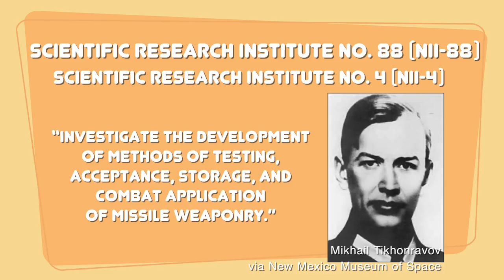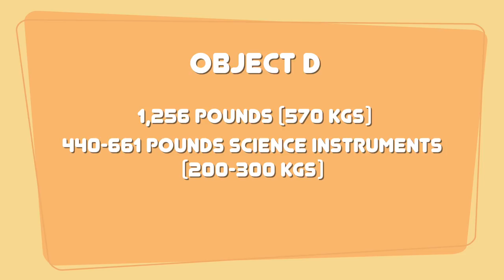Sputnik was the Soviets' Backup Satellite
I've got more detail on the story of Sputnik being the backup choice of Soviet scientists on my blog, so do check that out for more details!